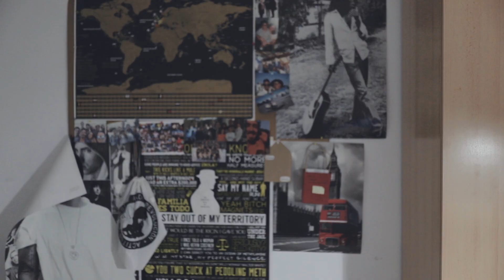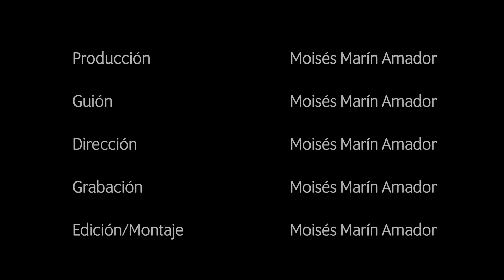AHORA MANDO YO - PRÓLOGO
Alberto es acosado por un fantasma. Alba no puede ver al fantasma y a veces ve a Alberto hablando solo. Durante la cuarentena van a pasar muchas cosas y Alberto debe lidiar con esta situación inesperada para él. ¿Cómo acabará esta historia?

Equipo que suelo usar:
Cámara principal
Lentes:
Sigma Art 35mm f./1.4
Canon 50mm f./1.8
Samyang 14mm f./2.8